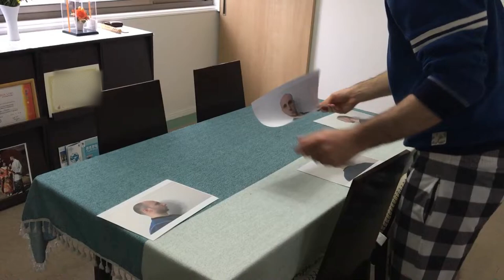Ho scolpito la mia testa in un daikon/ravanello gigante